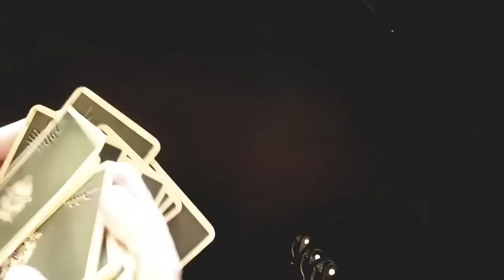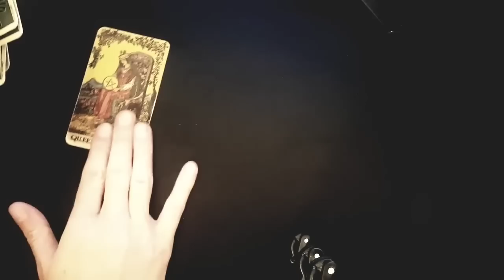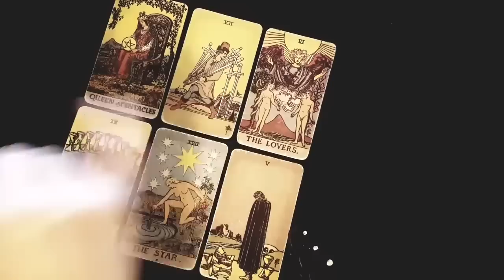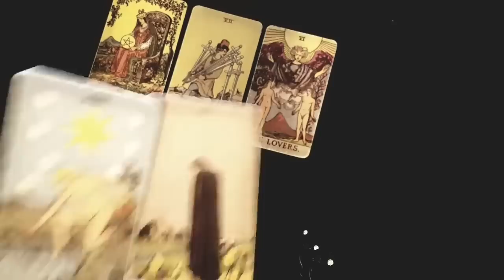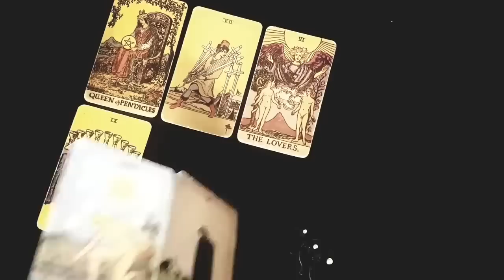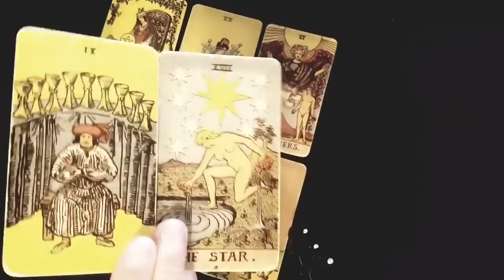CANCER ❤️ THIS PERSON HAS SOME STRONG FEELINGS FOR YOU BUT HONESTLY, THEY'RE SO SCARED BECAUSE...😍😱